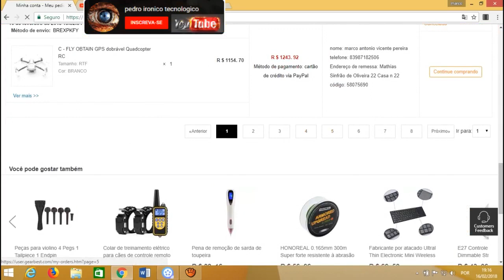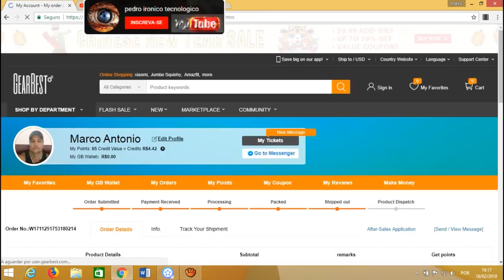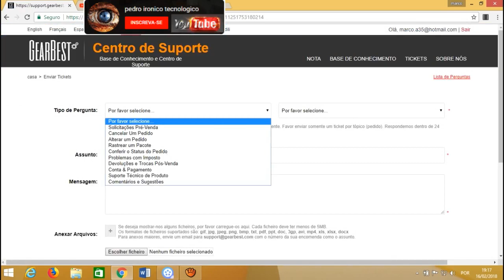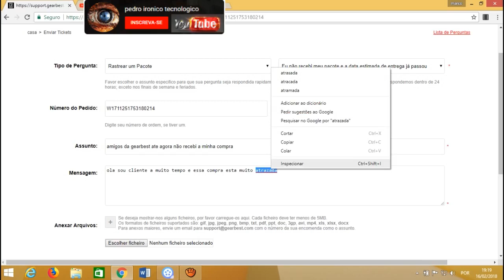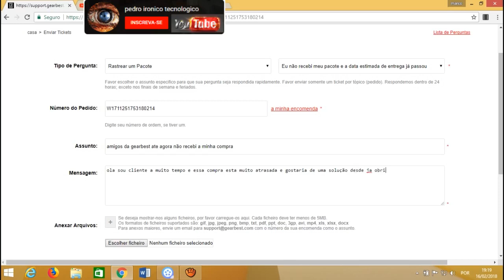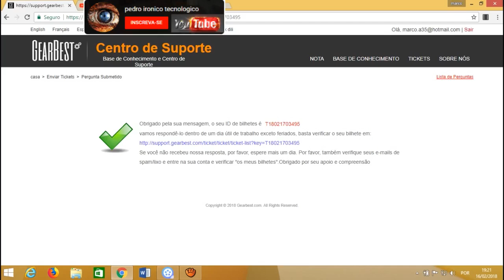como pedir devolução do seu dinheiro na Gearbest rápido e fácil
link promoção
Smart TV 4K LED 60” LG 60UN7310PSA